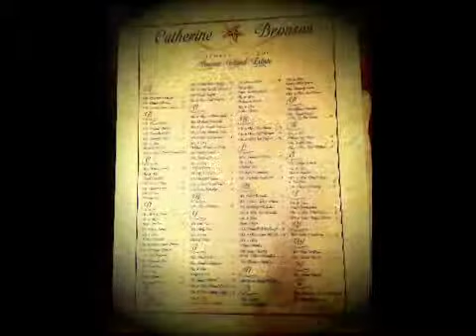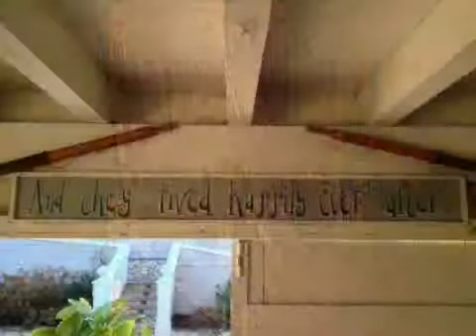My love bugs wedding